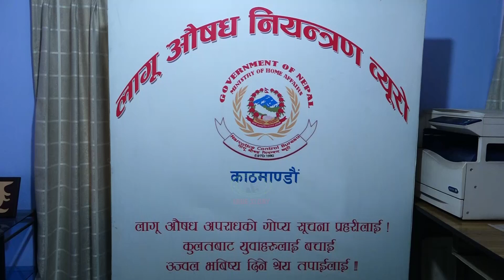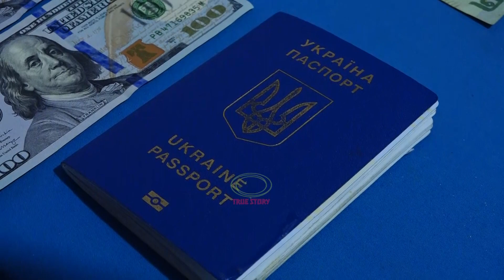लागु औषध लिन थाइल्यान्डबाट नेपाल आउछन लागु औषध तस्करहरु